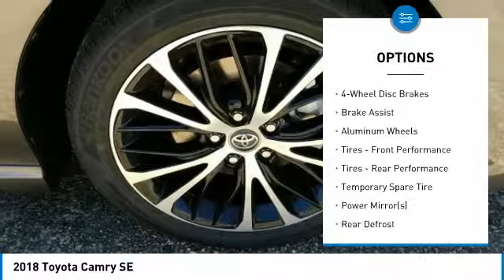2018 Toyota Camry Metairie LA JL2367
2018 Toyota Camry SE

Lakeside Toyota
3701 North Causeway

Don't miss this 2018 Toyota Camry. It's equipped with great features. You'll want to take this sedan home. Make a great choice today.